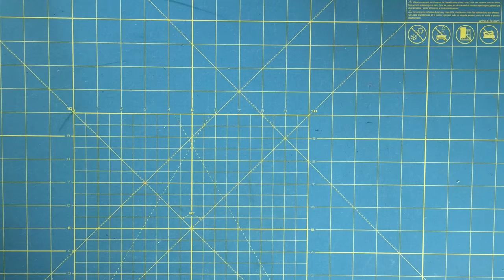Half pinwheels and bows quilt block tutorial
Learn in just over 2 minutes how to make 4 half square triangles (HST) and how to turn them into this half pinwheels and bows block.